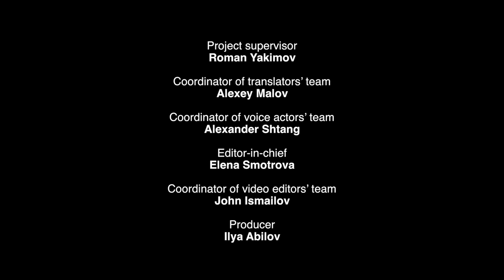Robert Sapolsky on science, morality, religion and human behavioral biology [Vert Dider] 2017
In February 2017, Professor in Stanford University and author of Human Behavioral Biology lectures Robert Sapolsky gave an interview to Vert Dider, where he answered questions from subscribers on science, religion, morality and the most interesting aspects of human behavior.